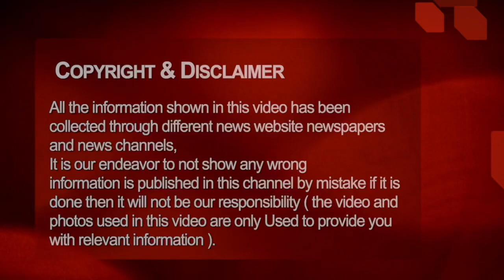Chhattisgarh aaj ki taja khabar